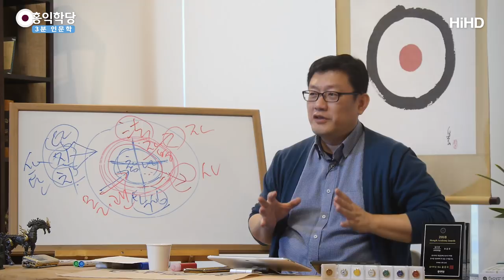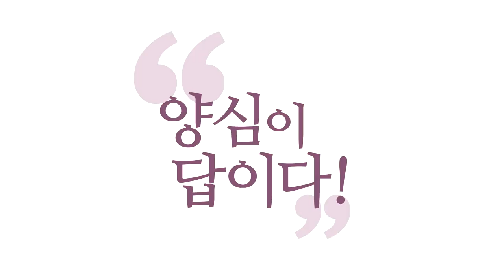[3분 인문학] 몰라로 낯설게 하기 _홍익학당.윤홍식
(190303 일요대담) "몰라!" 하면 다시 태어납니다.
여러분 "몰라!" 하는 순간 과거를 잊으셨죠.
지금 인생에 처음이신 거예요, "몰라!" 하는 순간.
내 이름도 잊어버렸죠.

"생각도 '몰라!' 과거도 '몰라!'
미래도 '몰라!'" 하셨으면,
지금이 인생의 처음인 것 같은
마음이 드셔야 맞지 않나요?

저는 늘 다시 태어나는 기분이 듭니다. "몰라!"를 하면.
그러니까 하루하루 재밌어요.
왜냐? 늘 다니던 길을 가도, "몰라!" 하고 가면,
또 새롭습니다. "오!" 하면서 또 가요.
그런데 늘 다니던 길이라는 거 알고 걸으시면 어떨까요?
보지도 않아요. 쳐다도 안 봐요.
아무 감흥이 없습니다, 나랑.

왜? 뇌는 늘 보는 것에 자극을 받지 않아요.
무덤덤해요. 인생이 점점 재미없죠.
그런데 그때 "몰라!" 하고 한번 보세요.
말을 하지 말고 한번 봐 보세요.
저 불빛도 참 신비롭습니다.
숨 쉬는 것도 신비롭습니다.

꽃 하나도 신비롭습니다.
꽃 볼 때요, 꽃을 그냥 보세요.
"몰라!" 하고 보시면 그렇게 자연의 신비,
신성의 표현이 보이고요.
딱 보자마자 "장미네." 그러면 꽃을 안 봐요.
머릿속에 "장미네."라는 그 말에 집중해요.
꽃? 관심도 없어요, "장미네."
처음엔 "장미네"라도 하죠.
다음에는 그냥 관심도 안 가져요.
어차피 내가 아는 거라고 생각해요.

아는 것, 지겨운 것.
그러면 저 여기서 7년째 여기서 이렇게 떠들고 있는데,
매번 똑같은 얘기를 하고 있는 거 같은데
재미가 있을까요?

재밌어요. 늘 "몰라!"를 하거든요. "몰라" 하고 있으면,
우주에서 제 내면으로 신성한 영감을 줍니다.
"'몰라!' '괜찮아!'를 가르치면 얼마나 재미있을까?"
이거 어제도 했던 거잖아요.

그러면 그 생각을 안 하는 거죠.
"이거 어제도 했고, 그제도 했고 7년째입니다."
그러면 확 죽어 버리겠죠.
"오! 좋겠네요." 이 마음이 돼서 나가면,
신나서 나갑니다.